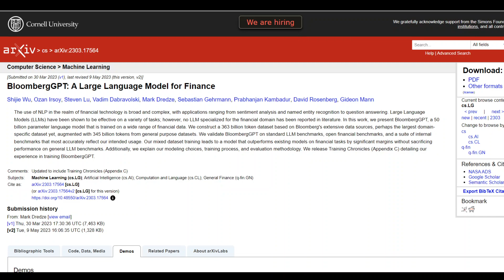BloombergGPT Introduction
This video introduces bloombergGPT which is Bloomberg’s 50-billion parameter large language model, purpose-built from scratch for finance.